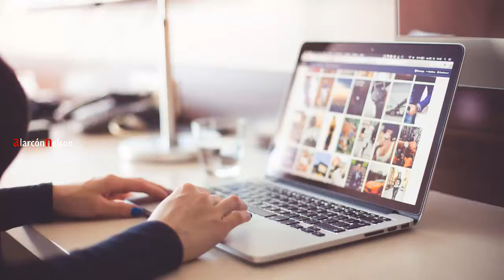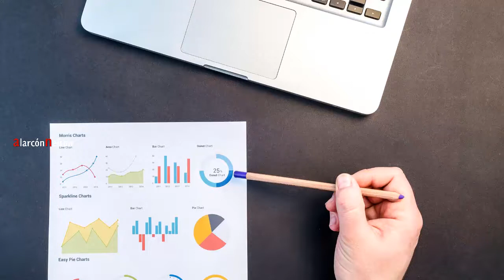Tratando de entender qué es el eCenso - Censo Nacional Colombia 2018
En este video un rápido repaso a lo que será el Censo Nacional Colombia 2018 - eCenso del Departamento Administrativo Nacional de Estadítica - DANE. Ten en cuenta que negarse al censo acarrea una multa de entre $782.000 y $ 39,1 millones.